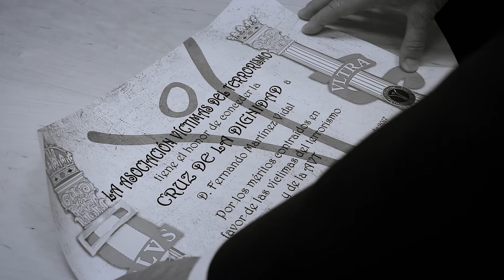Martínez Vidal condecorado con la Cruz de la Dignidad por la AVT